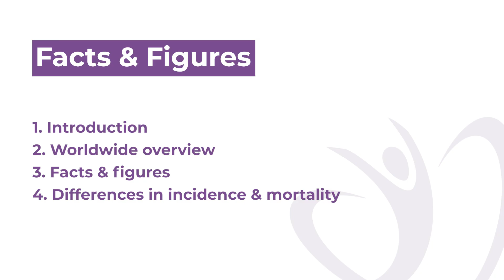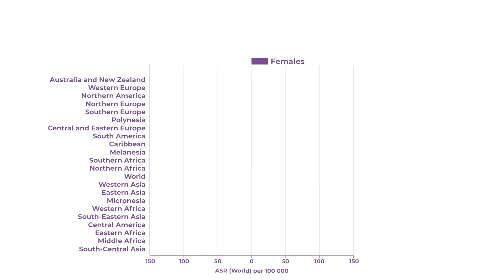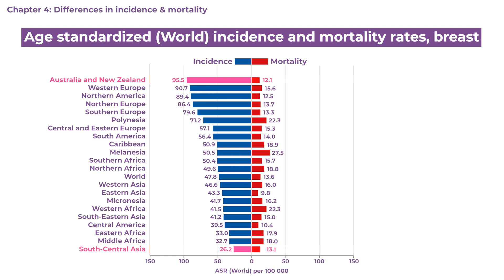Patient Awareness: Facts & figures on breast cancer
In this video Hannes from our Patient Awareness Team presents some interesting facts & figures on breast cancer. Did you know that in over 158 (!) countries worldwide, breast cancer is the most common cancer among women?

Table of contents:
0:00 Introduction
0:18 Worldwide overview
0:48 Facts & figures
01:12 Differences in incidence & mortality

Breast cancer is the most common form of cancer. It affects millions of people, especially women, every year. But it Is also a cancer where early detection offers good chances of survival.

With the Patient Awareness campaign, we want to help raise awareness for the illness and give patients with breast cancer important basic Informations. These can not only help in early detection but also In the decision-making process during the course of treatment.

The most Important message of this campaign is/ always keep in mind: Breast cancer can be curable - especially if detected and treated early (for example with the help of a mammography)!

Follow our channel or visit our homepage for further Information on topics like:

• What are the symptoms and signs of breast cancer?
• How Is breast cancer detected?
• How to self-examinate
• Different treatment options
• Nutrition and cancer